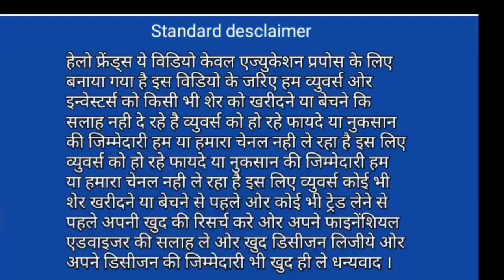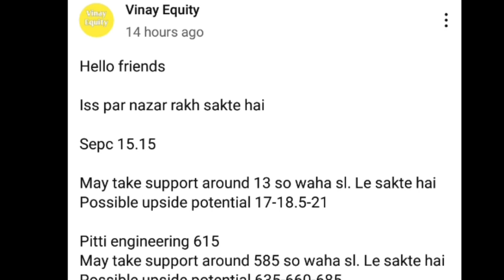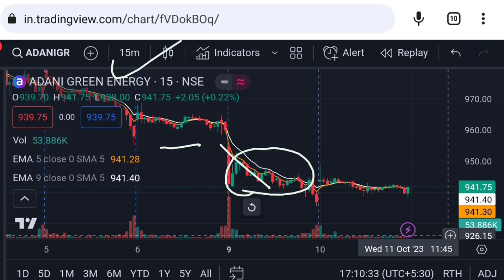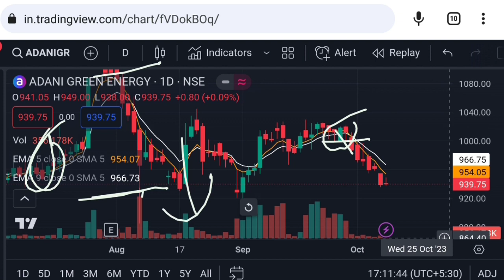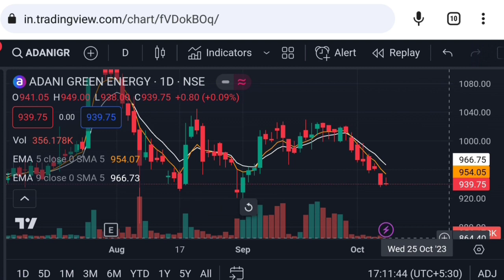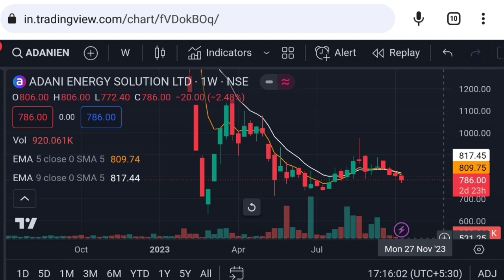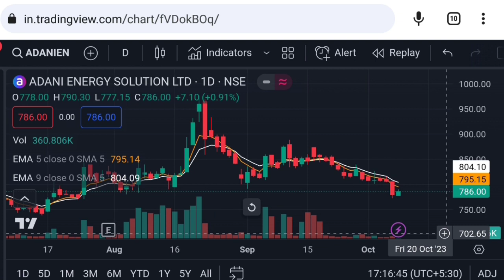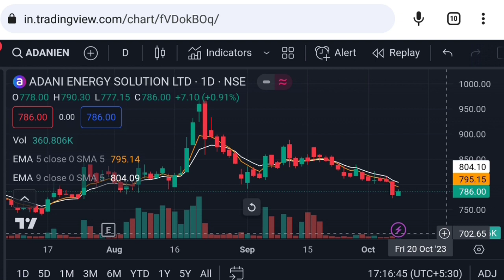Adani energy solutions share | adani green energy stock latest news | Vinay Equity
Hello friends in this video I mention about Adani transmission share news
adani energy share latest news
adani energy solutions share Wednesday 11 October 2023 price analysis
adani energy solutions share Wednesday 11 October 2023 price action

Vinay Equity

Thanks